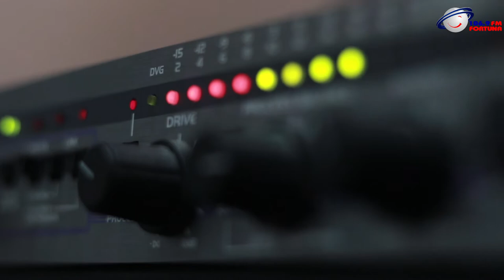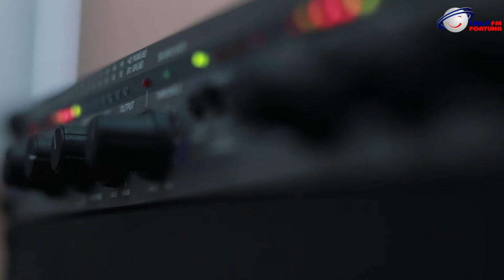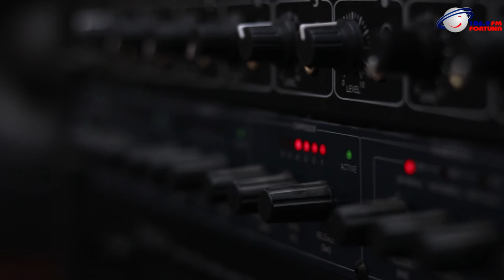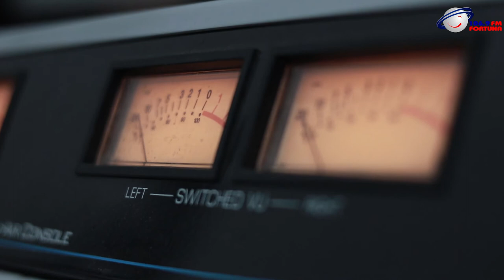Art FM - გვაჯი